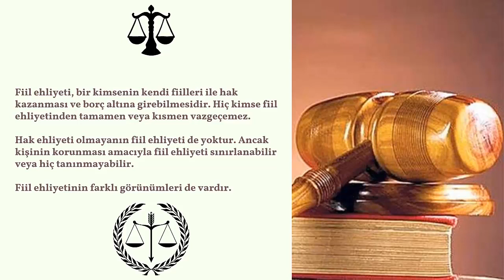Gerçek Kişilerde Fiil Ehliyeti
Hukukun Temel Kavramları
Temel Hukuk Notları